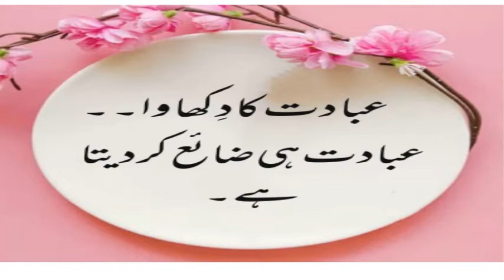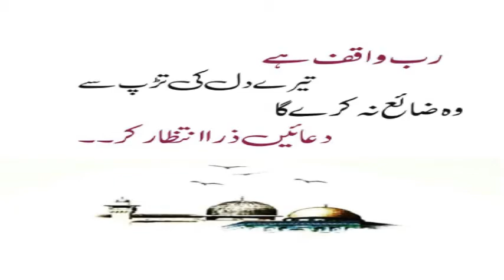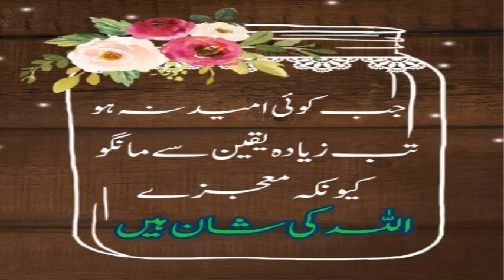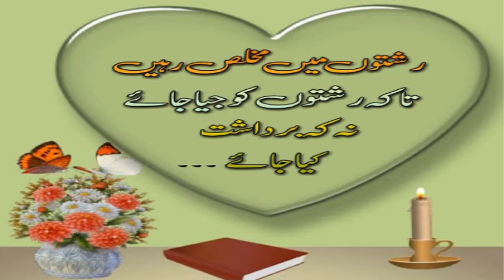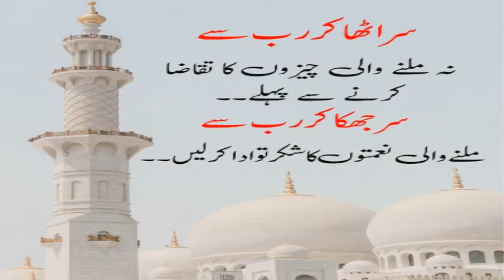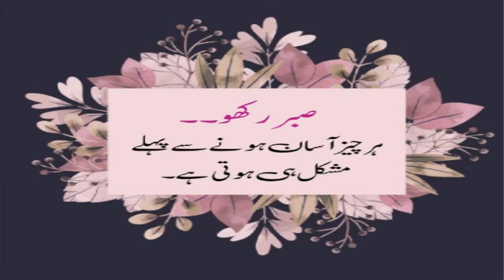01 - Golden Words !! سنہری الفاظ۔ , اقوال زرّیں !! Heart Touching Urdu Quotes !!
1 - || " Muslims Tubes " ||

2 - || " Aao Quran Seekhain or Sikhaye " ||

01 - Golden Words !! سنہری الفاظ۔ , اقوال زرّیں !! Heart Touching Urdu Quotes !!